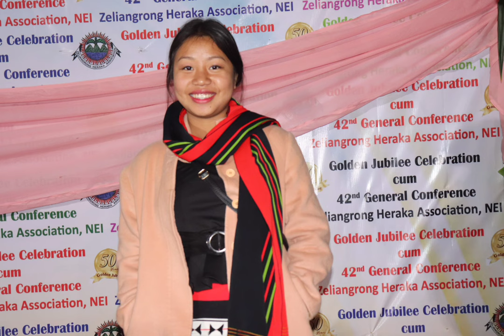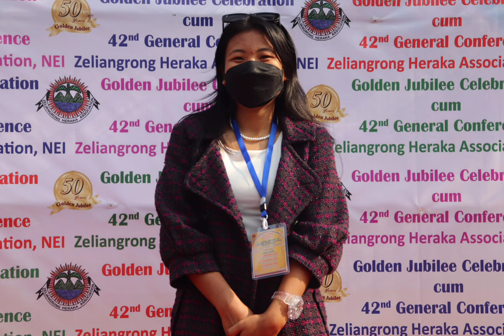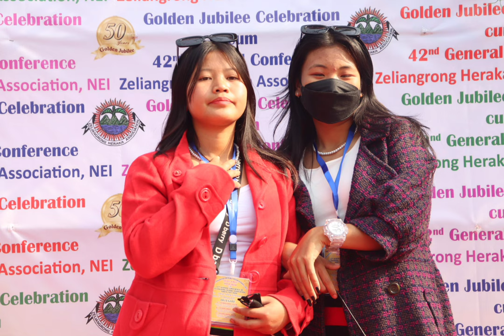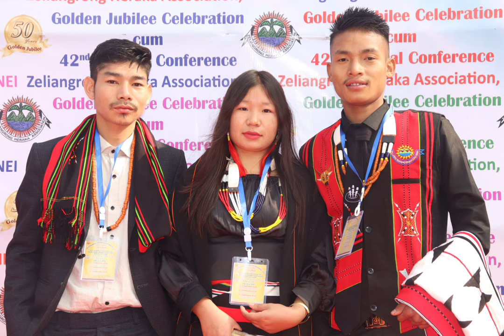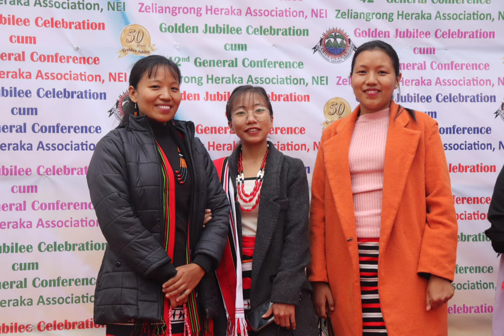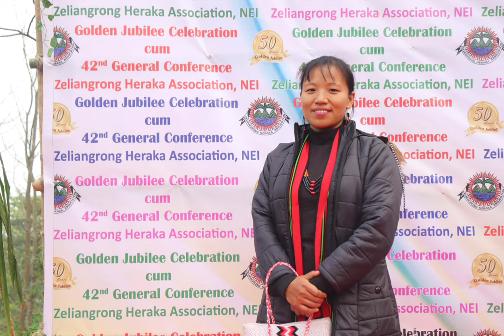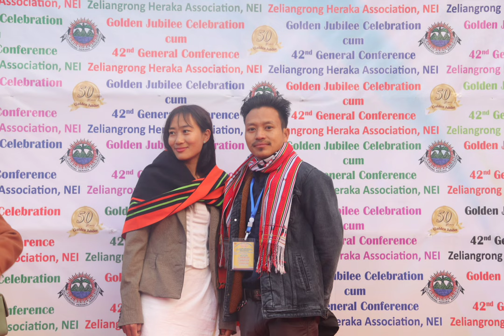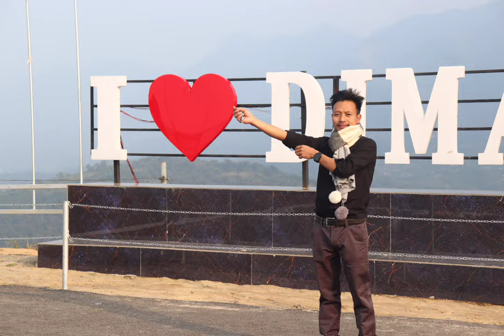Golden Jubilee celebration Lodi photo gallery 2024